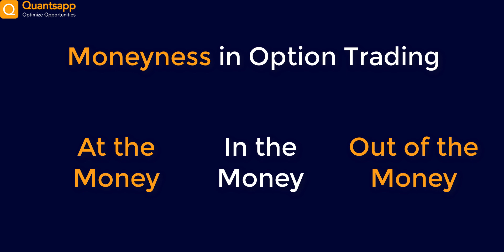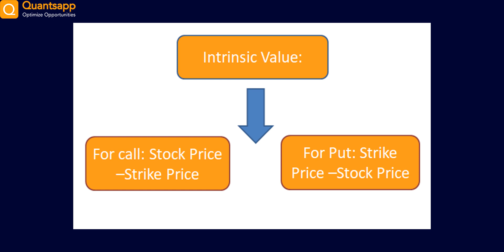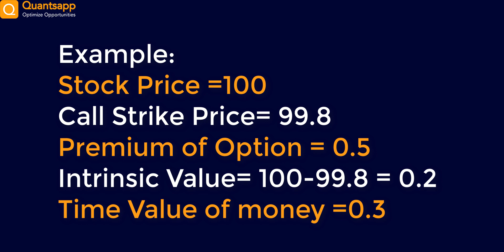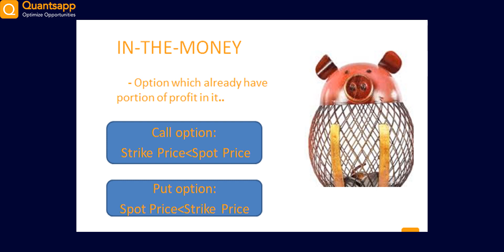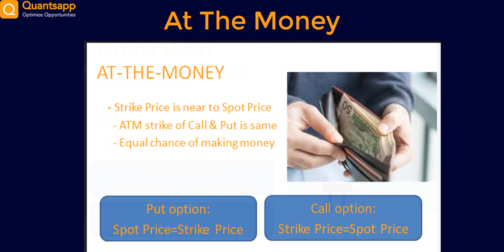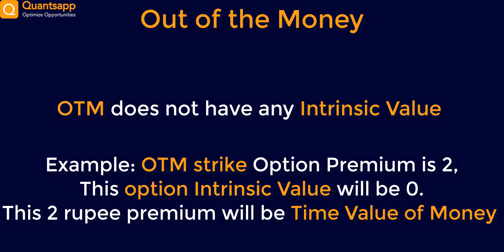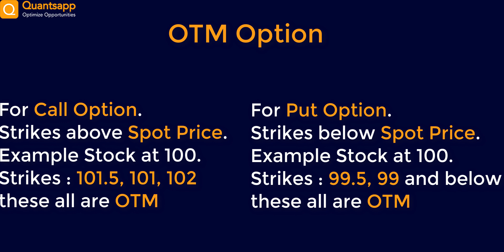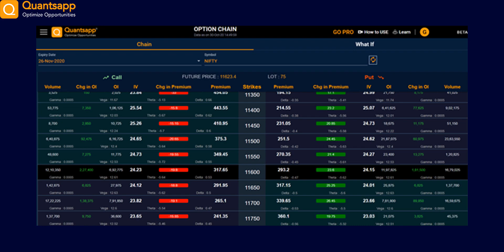Options Basics || Understanding the concept of Moneyness || Quantsapp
Learn about Basics of Understanding the concept of Moneyness.